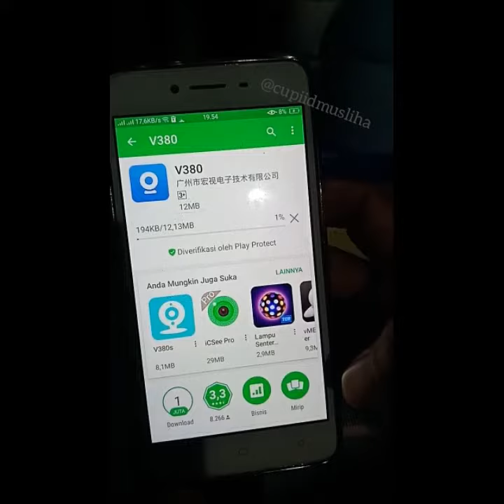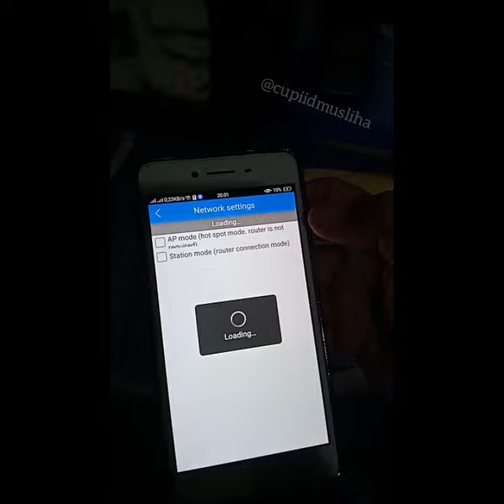setting CCTV v380